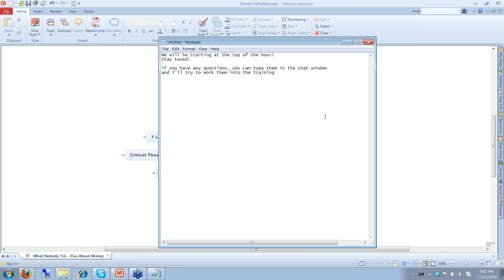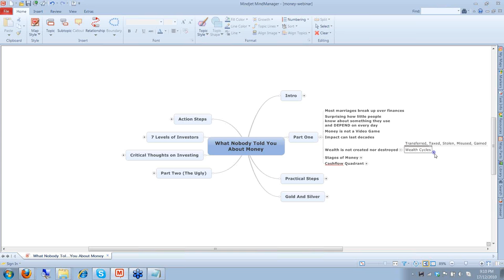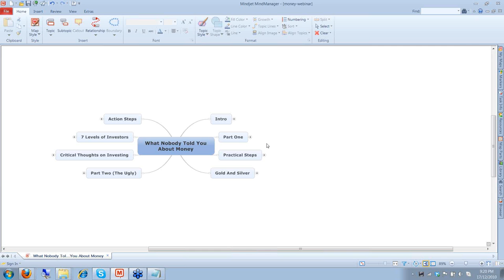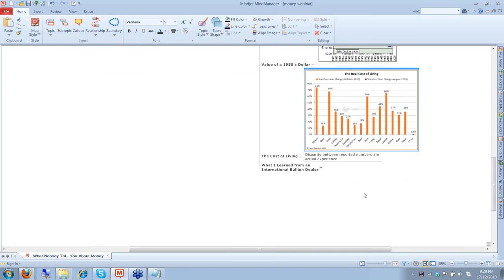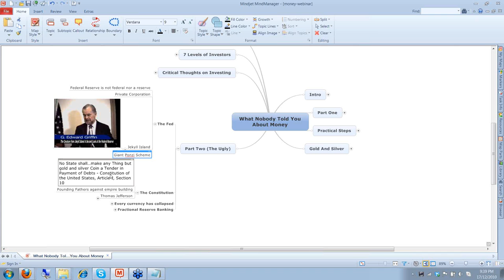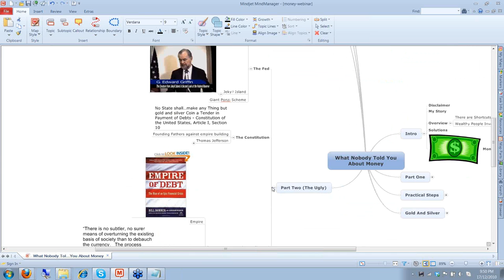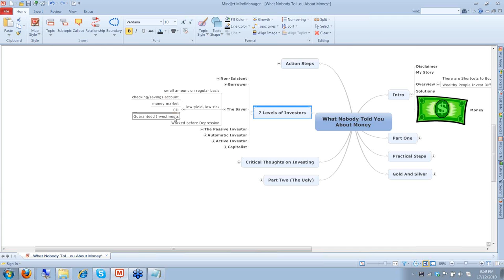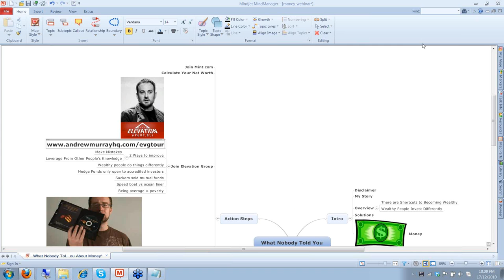What Nobody Told You About Money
Webinar on The Inside Tricks of Growing Money by NOT following the herd.

I’m open to collabs, partnerships, and promoting products and SAAS builds.

I do not recommend anything I do not use personally.